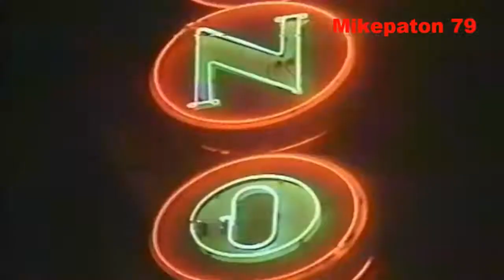Cedro Perú 1988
Estreno, Drogas No, La Elección De La Juventud.